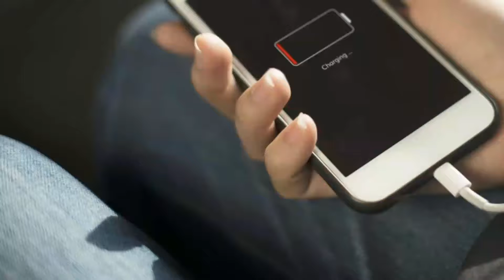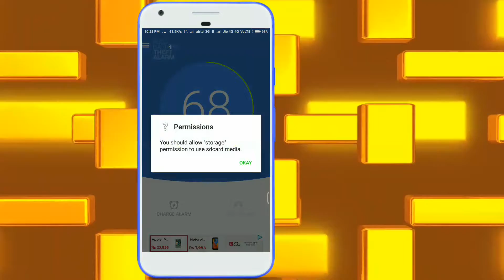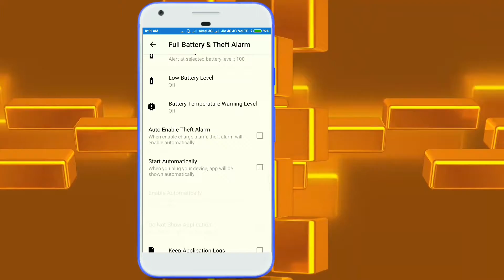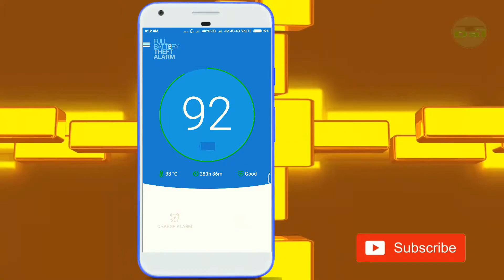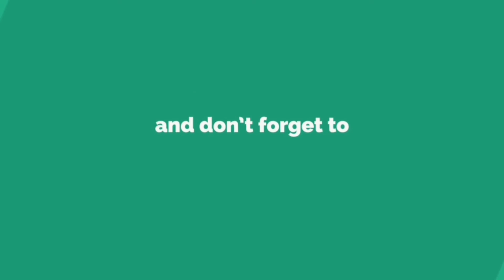अब charging में लगाने के बाद कोई आपके मोबाइल को छू भी नही सकता।तुरंत पकड़ा जायेगा।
Hi friend today you will know amazing tips and trick of your mibile ,by this trick you can save your mobile in charging time on any outdoor phace without guarding your phone.so friend must watch this charging tips.no any one can unpluged your mobile on charging time on any place.
Your friend -badal
             {Tech    dal}
दोस्तो वीडियो अच्छा लगे तो वीडियो को like जरूर करें ,और ऐसे हैं intresting video देखने के लिए हमारे channal को subscribe करने के बाद bell icon को जरूर press कर दें जिससे कि हमारे आने वाले हर वीडियो की notification आपको मिलते रहेगी और आप ऐसे ही intresting वीडियो को देख सकेगें।